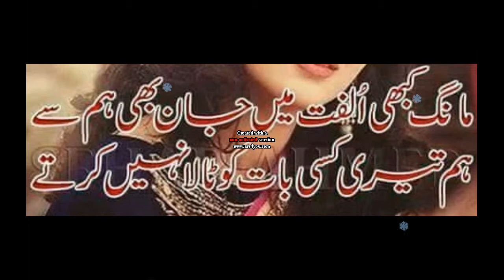sadia khan pics video by junaid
this video is uploaded by junaid